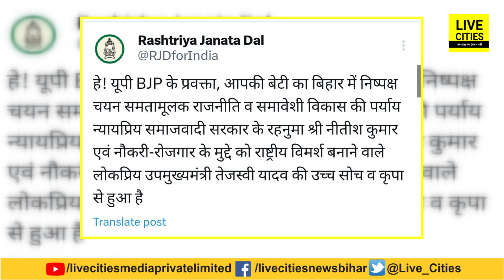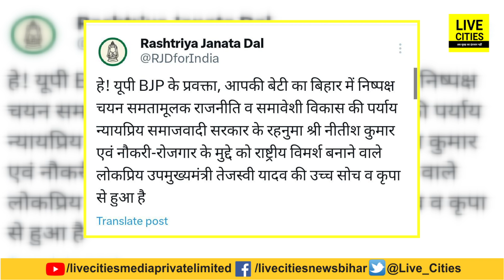BPSC TRE Result : Nitish – Tejashwi की कृपा से BJP नेता की बेटी Bihar में बनी शिक्षक, RJD का दावा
BPSC TRE Result : Nitish – Tejashwi की कृपा से BJP नेता की बेटी Bihar  में बनी शिक्षक, RJD  का दावा | Bihar News | LiveCities